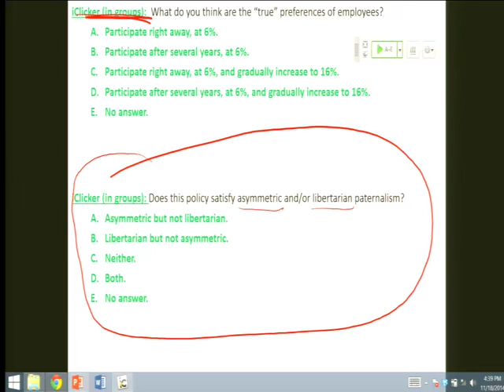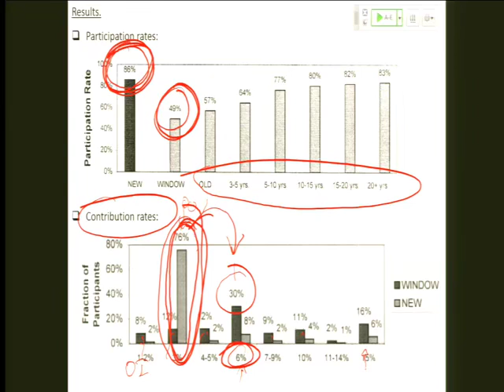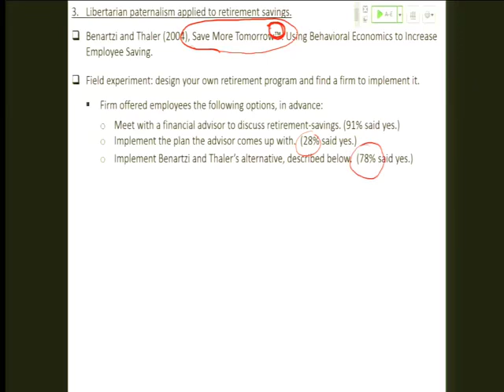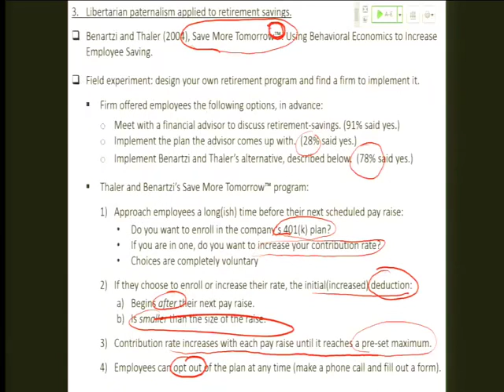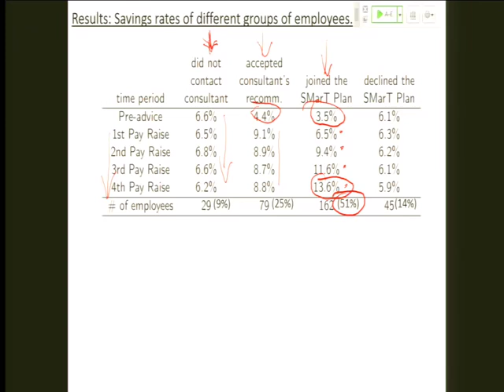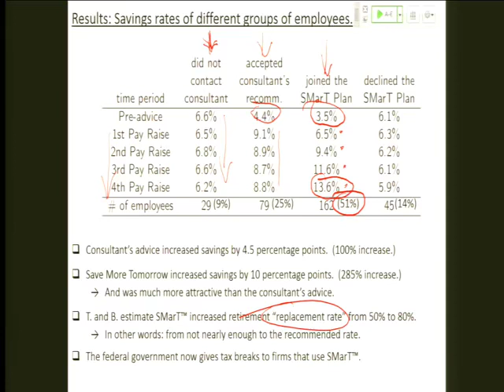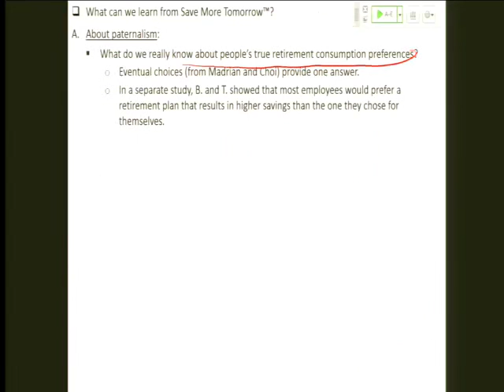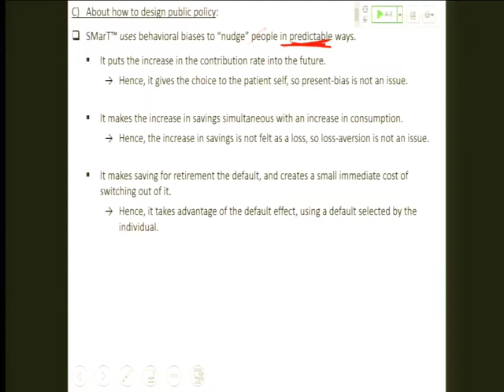2014 11 18 Economics 119 2014 11 18002